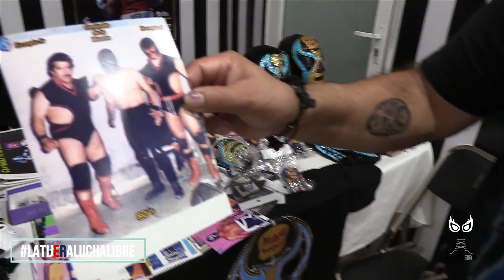Centinela de la Muerte: Yo le debo mucho a lucha; las viejas arenas como el Cortijo, Altavilla, Apat